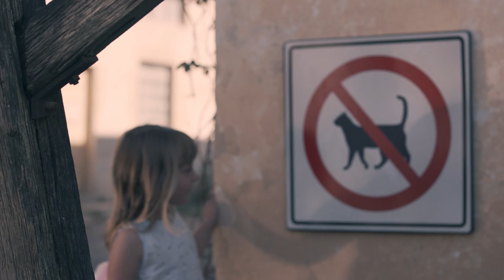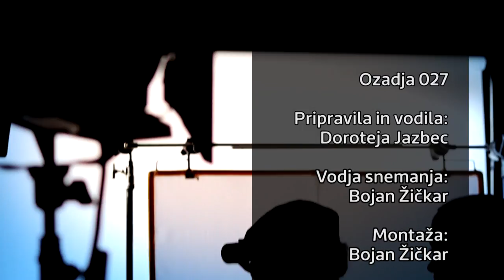Ozadja z Dorotejo - 27 - Tomi Meglič, Siddharta, 30. oktober 2018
V oddaji Ozadja z Dorotejo na Ansat TV je Doroteja gostila Tomija Megliča iz skupine Siddharta, ki bo koncertirala v Krškem.